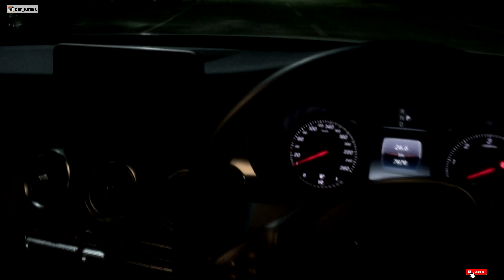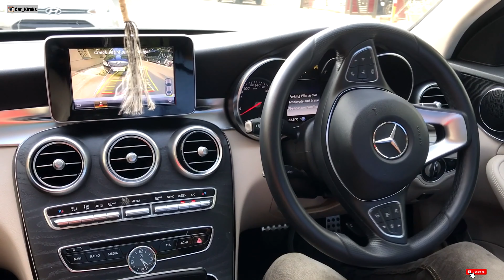Car Kiruks 1000 SUBSCRIBERS Thank You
🎵 Track Info:

Title: Childhood by Scott Buckley